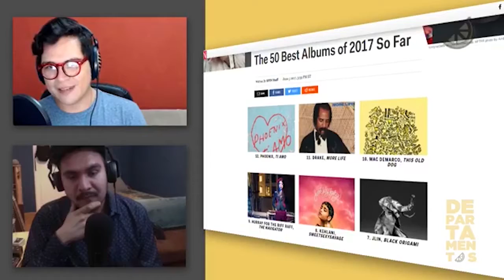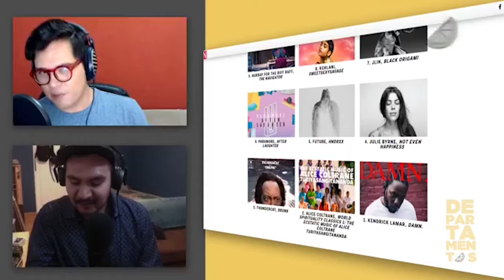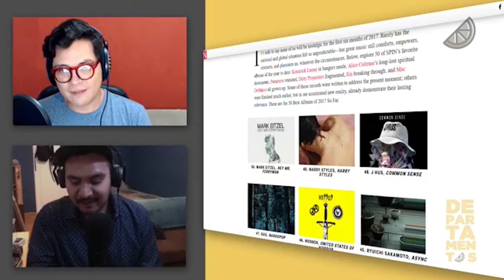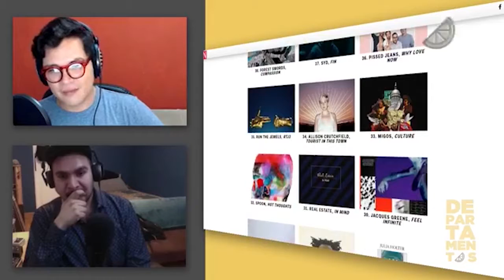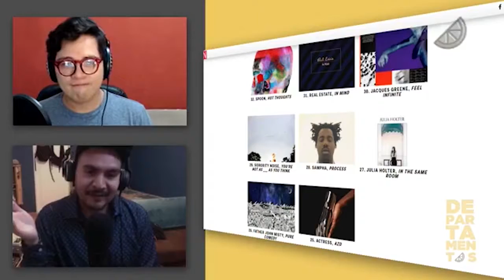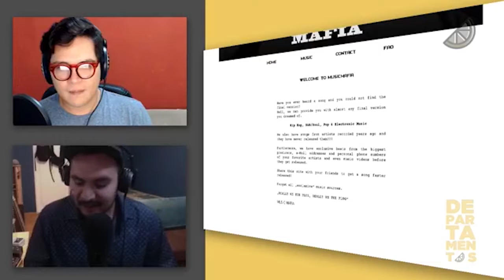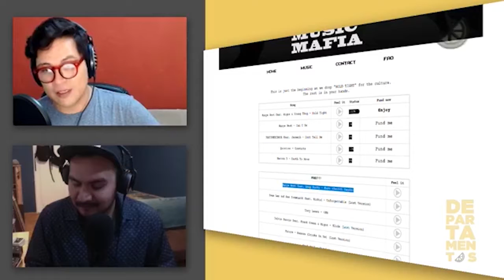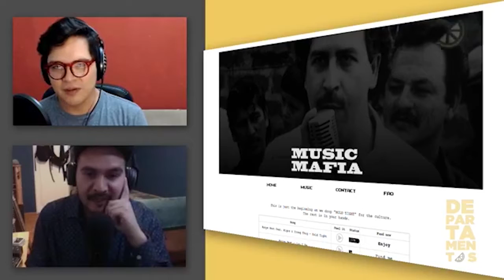DEPARTAMENTOS: 013 ONE LOVE MANCHESTER, WWDC17 DE APPLE, HASAN MINHAJ Y EL OKNOTOK DE RADIOHEAF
La edición 013 de DEPARTAMENTOS llegó con muchas cosas divertidas, entre ellas el Homecoming King de Hasan Minhaj para Netflix, el festivalote que organizó Ariana Grande en Manchester, el WWDC17 de Apple con muchas cosas interesantes (y carísimas) y más.